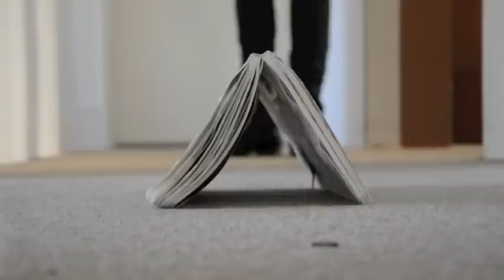wreck this journal - journal golf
Decided to put together a little video using my new Nikon D90 to have evidence of completing this page.
It was kinda fun :3
Also a big sidetrack from school work, oop.

Copyright of the song "Skinny Love" covered by Cameron Mitchell goes completely to himself and the original song's artist. No intentions of stealing!